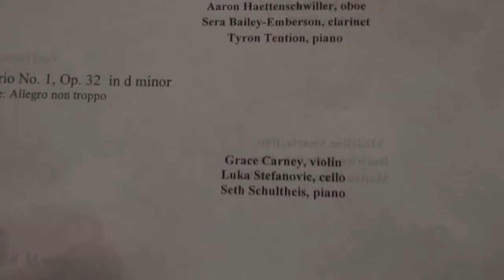The Bovino Piano Trio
Anton Arensky Piano Trio in D minor, IV movement played by Seth Schultheis (piano), Luka Stefanovic (cello), Grace Carney (violin) on December 3, 2015